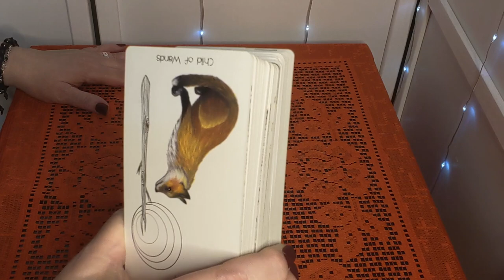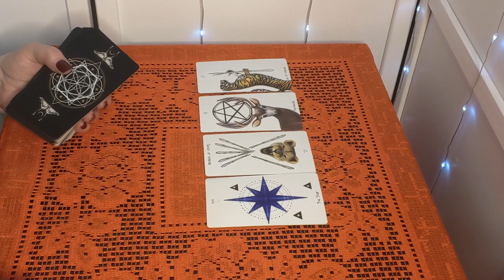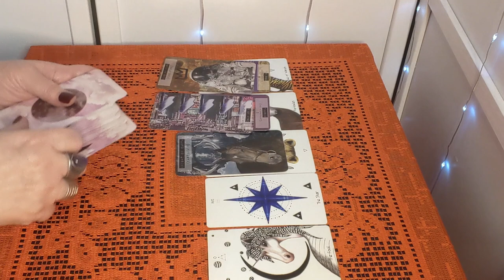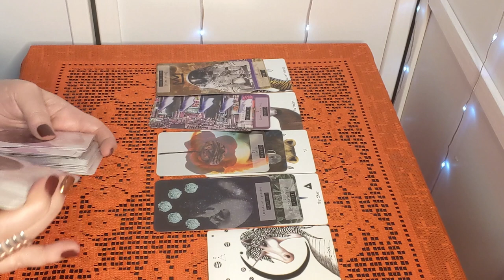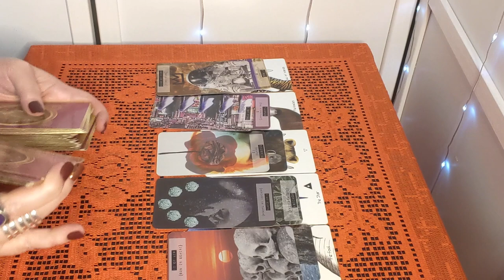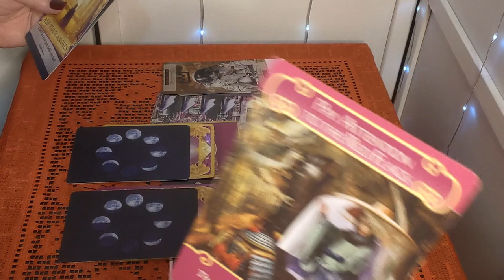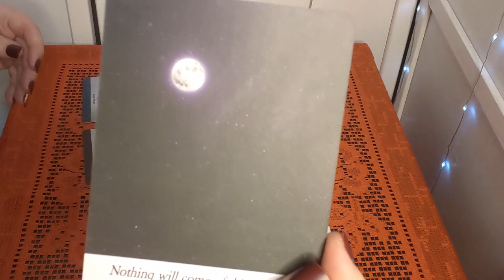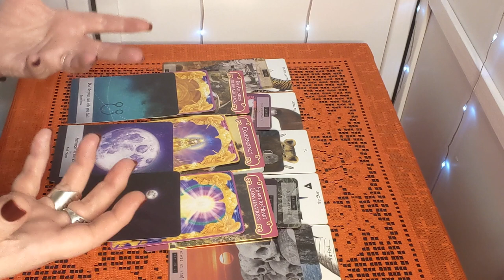Aries! Big Changes, A Positive Transformation Is About To Occur, Love And Money! Mid February 2021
Some of the Tarot and Oracle Decks I use in my videos:
8th House Tarot - Sara Calvarese